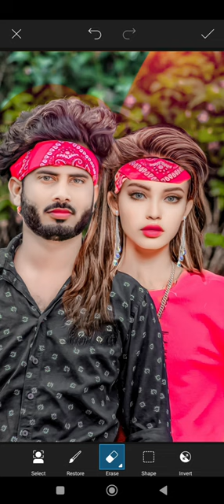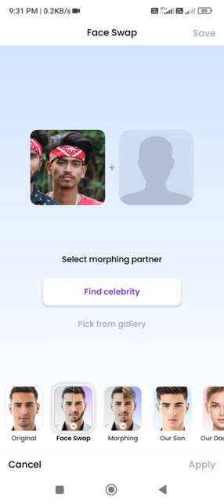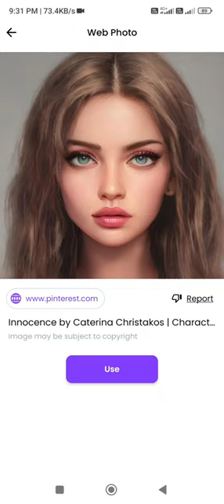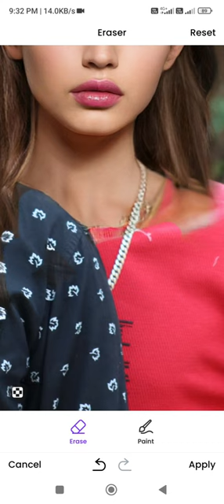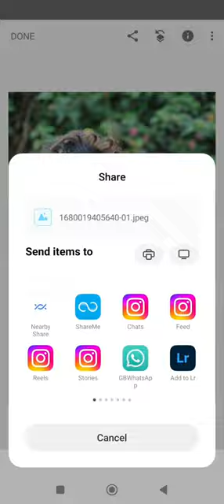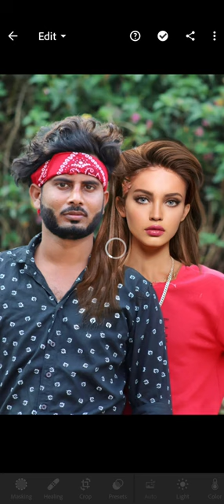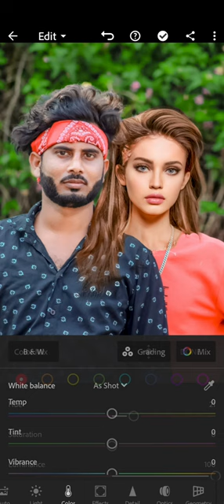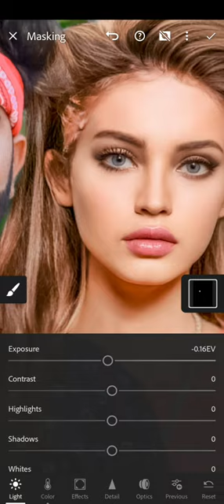How To Change Face Photo Editing | Photo Me Chehra Kaise Change Kare | Face App Change Full Tutorial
YT Library

Keywords.
lightroom Editing
Snapseed Editing
toolwiz photo editing
toolwiz editing
picasart Photo Editing
picasart Editing
CB Editing
hairstyles
hair editing
photo editing
oil paint
smooth skin
skin retouching
photoshop tutorial
Smooth tutorial
face editing tutorial
RSC Pictures
RSC Pictures
RSC Editing
RSC Photo Editing
rsc picture
rsc pictures
rsc editing
Girls Editing picsart se kaise kre. Girls and boys photo editing

girls photo

girls photoshop editing

girls photoshoot style

girls photoshoot pose

girls photoshoot

girls photography tips

girls photoshoot at home

girls photoshoot style 2020

girls photography style

Face App Full Tutorial

Face App Kaise download kare

Face App Kaise Chalaye

Face App Ki Jankari

Face App